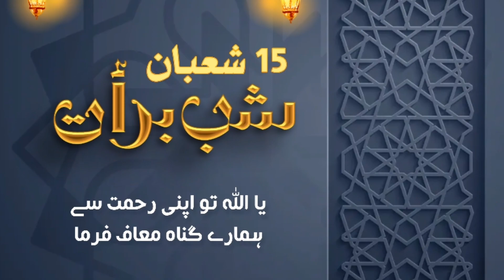Shab E Barat Status 2022 | Mubarak Rat Status